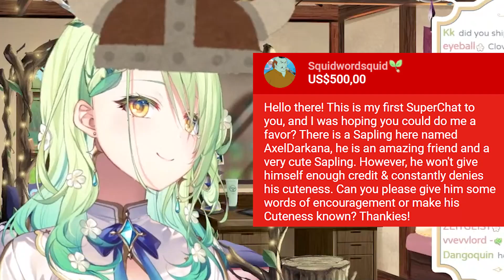Fauna is calling all of the Saplings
Stream:【SKYRIM】 NOOOOO DON'T SEND ME TO SKYRIM PRISON I'LL GIVE YOU YOUR SOUL BACK

Ceres Fauna
Channel: @CeresFauna